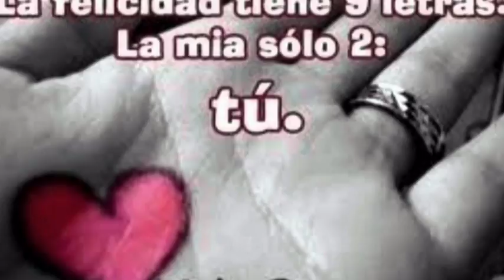Fran Calatrava,a tu verita(Cris@Guija)